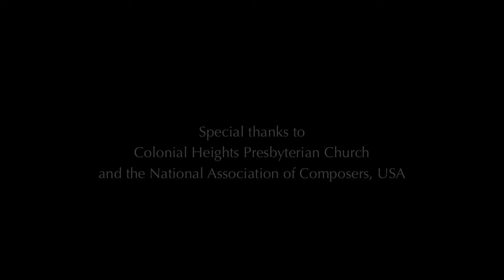Fantasia (for clarinet & tape), by Dan Brugh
Presented by Cascadia Composers, a chapter of the National Association of Composers, USA. Recorded live on October 18, 2013, at Colonial Heights Presbyterian Church, Portland, OR. Performed by Justin Bulava (clarinet) with tape.